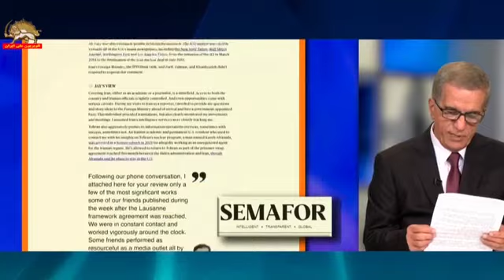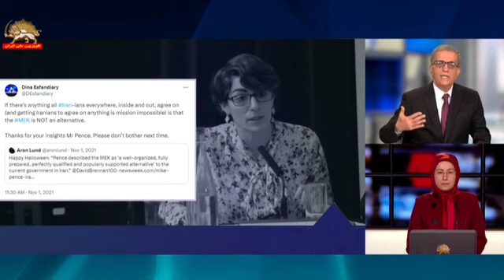شگردهای عوامل نفوذی رژیم برای شیطان‌سازی علیه مجاهدین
شگردهای عوامل نفوذی رژیم برای شیطان‌سازی علیه
گفتگو با احمد فروغی